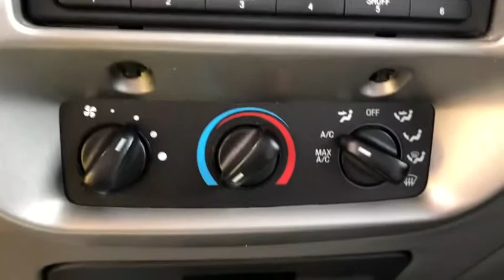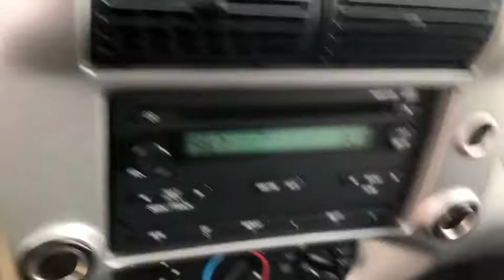2011 FORD Ranger Granbury, Fort Worth, TX BPA61459F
EXT_COLOR] Used 2011 FORD Ranger available in Granbury, Texas at Mike Brown Ford. Servicing the Fort Worth, TX area.